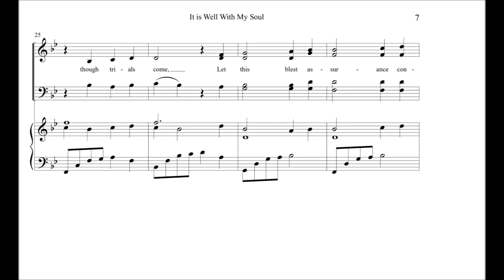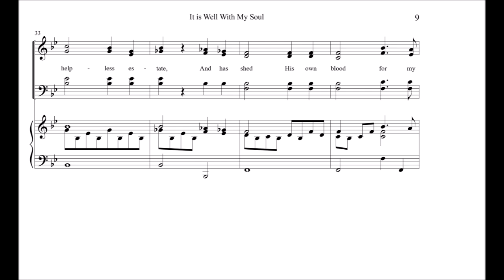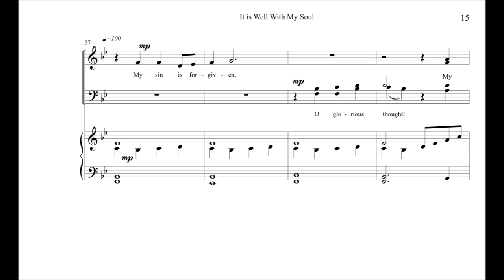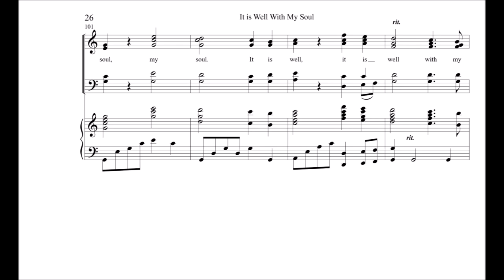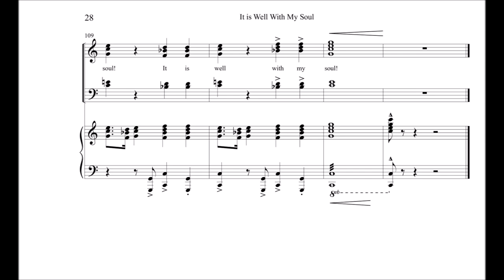IT IS WELL SATB anthem by Travis L. Boyd, Worship Sounds Music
An original setting and adaptation of the traditional hymn text.